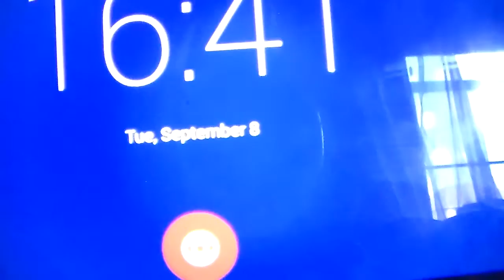Bratty Ursla Throws a tEmPeR tAnTrUm!! | Daniela Bodoh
This week's theme on Daniela Bodoh is...Babysitter!! Daniela is asked to babysit Bratty Ursla while Ursla's mom is at her back to school night!! Daniela suddenly envisions what happened the last time she had to babysit Bratty Ursla, and that makes her NOT want to babysit her again!! And much to Daniela's expectations, it's no different this time!! Bratty Ursla acts very naughty and doesn't act like a perfect little angel AT ALL!! If you guys wanna be a good candidate for a shoutout in my next video, give this video a thumbs up, and comment down below when you started watching SevenSuperGirls as yesterday marked two years of me being an SSG fan!!

I hope you guys have enjoyed this video & remember, don't forget to make sure to give it a  T H U M B S  U P ! !  ;D

Video Facts:
1) Right after this video was filmed, Bratty Ursla took a selfie on my tablet and then posted it to my Instagram!! It was part of my Instagram Spam 9/8/2015 if you remember that from 11 days ago.
2) This video was filmed 11 days ago.

*Electro Cabello
*Porch Swing Days - faster
*Call To Adventure
*Daily Beetle
*Royal Banana
*Fun in a Bottle
*Run Amok
*Easy Lemon
*Hyperfun
*Sock Hop

~Daniela~ ;D

-Weird Illness
-A Day of the Pesky ___
-Freestyle
-Skit Week
-The Unlucky _
-Strange and Unusual Character
-Crazy
-The Mischievous
-Something New
-SSG Together
-Living Doll
-Summer Fun
-Crazy Obsession
-Old Letter
-Buried Treasure

(Wowzerfyingly) Frequently Asked Questions:

1) Q. How old are you??
A. 13.

2) Q. What camera do you use??

3) Q. What editing software do you use??

4) Q. When did you start watching SevenSuperGirls??

5) Q. Do you use profanity in your videos??